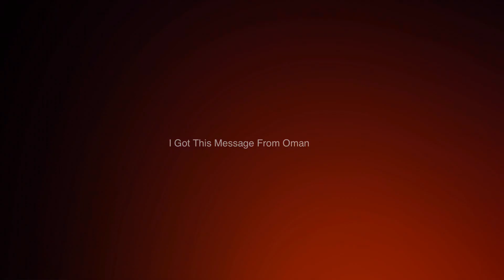First Experience Of Kashmir (Part 1)